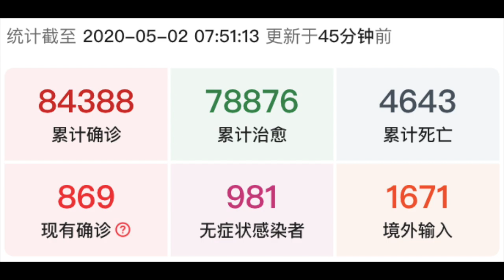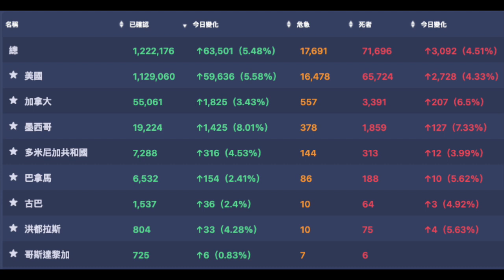COVID-19：5 月 2 日信息